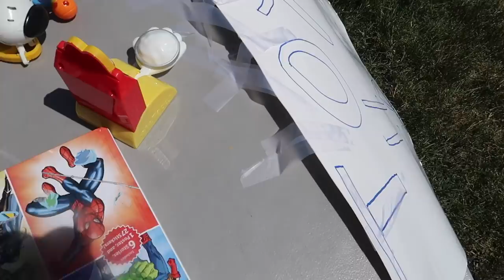We made So much MONEY